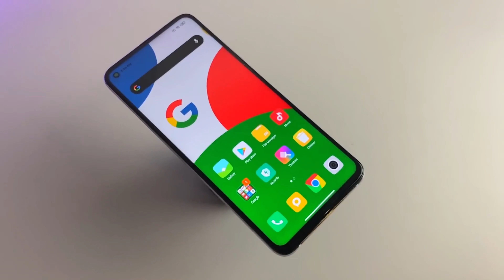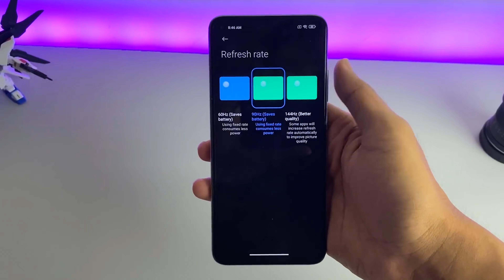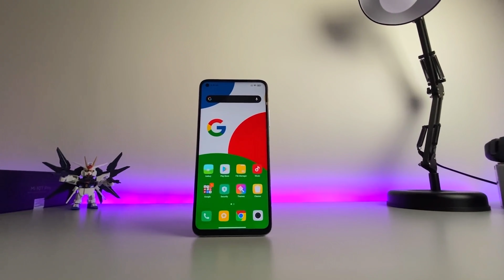Redmi K30S - НАМНОГО ЛУЧШЕ ЧЕМ iPhone 12 , Huawei Mate 40 Pro !!!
Redmi K30S будет построен на базе мобильной платформы Snapdragon 865, получит 144-герцовый дисплей и аккумулятор ёмкостью 5000 мАч  с поддержкой быстрой зарядки. На тыльной стороне устройства разместится основная камера с максимальным разрешением 64 Мп

Поддержка канала(кто может) на покупку новой камеры
(0$ из 500$)
WebMoney
R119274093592 - электронные деньги в Российских рублях
Z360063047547 - электронные деньги в USD
E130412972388 - электронные деньги в евро
K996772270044 - электронные деньги в казахстанский тенге

DWGadgets